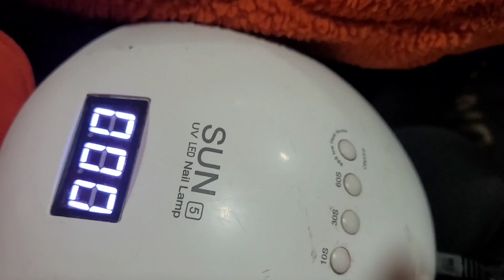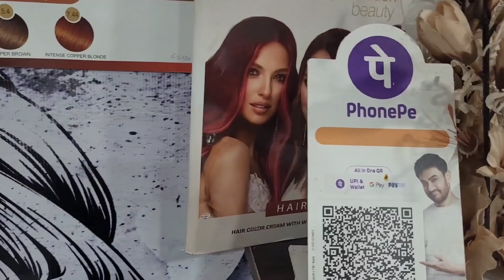Get Acrylics nails extension || Step by step || It took us 2 hours😮 || Only Rs 800/- Diksha612gautam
hey people so went to bcs Shimla for nail extenion and it went pretty well. go and watch whole video

 Address : Sahasra cutecut  Salon near patanjali

Price : 800/-